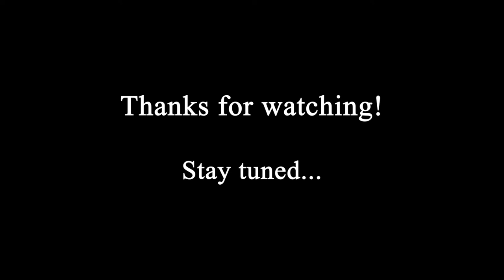Anthony Vera 2020 Soccer Highlights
Anthony Vera | Center Forward/Attacking Midfielder | The Woodlands, Texas

All clips taken from games played in 2019-20